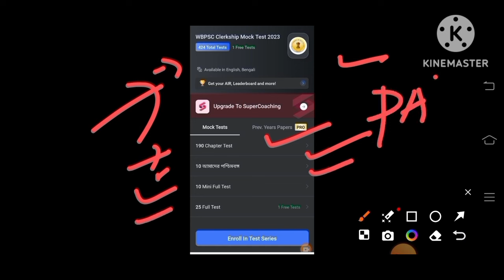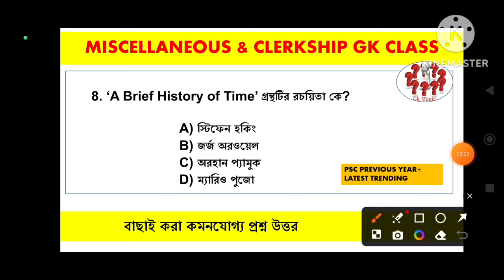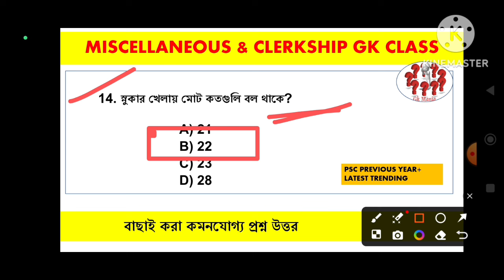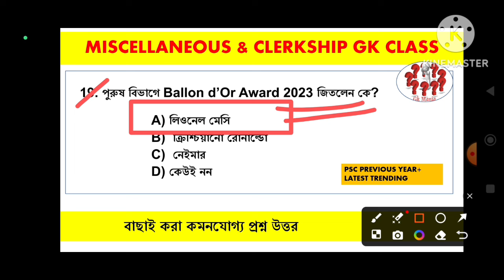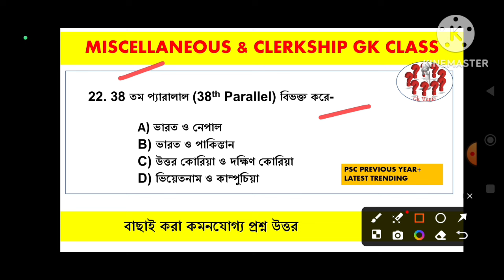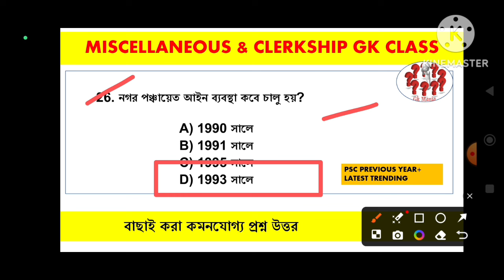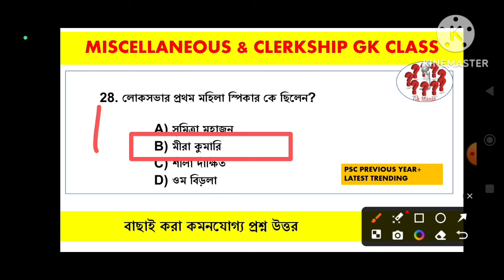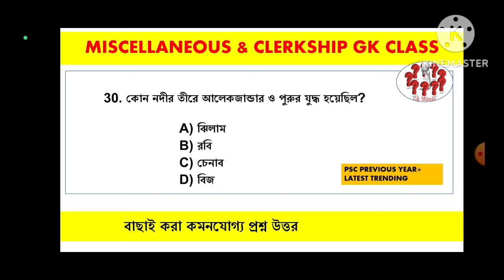PSC Clerkship & Miscellaneous (14) Gk Mock । বাছাই করা হুবহু কমনযোগ্য প্রশ্ন উত্তর। Part 14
Miscellaneous /Food SI /WBCS পরীক্ষার জন্য নোটস কাম ই -বুক  । 🔥

🔥Food SI / Miscellaneous / WBCS / Clerkship ও    অন্যান্য সরকারি চাকরির পরীক্ষার জন্য নোটস কাম ই -বুক  । 🔥

সমস্ত গুরুত্বপূর্ণ বাছাই করা টপিক চ্যাপ্টার ওয়াইস করা হয়েছে।

1) History Notes - বাছাই করা গুরুত্বপূর্ণ (Exam এ আসা ) টপিক নীয়ে তৈরি নোটস,

2) Geography Notes - বাছাই করা গুরুত্বপূর্ণ (Exam এ আসা ) টপিক নীয়ে তৈরি নোটস,

3) Constituition notes-
বাছাই করা গুরুত্বপূর্ণ (Exam এ আসা ) টপিক নীয়ে তৈরি নোটস,

4) Last 11 months Current Affairs -  jan to Nov অবধি বাছাই করা ওয়ান লাইনার সাম্প্রতিক ঘটনাবলী।

5) static gk (Misc. exam এ 25 টি প্রশ্ন আসে এই স্ট্যাটিক পার্ট থেকে। এই বুকটিতে 60+ টপিক কভার আছে, তার মধ্যে বাঙলা ও বাঙ্গালি টপিক include)

6) Psc all exam Previous Year (2300+ Qsn ans)-  psc বিভিন্ন পরীক্ষায় আসা প্রশ্ন ও কোন বছরে এসেছে ও তার উত্তর Hist Geo Eco Static Science Polity total 2300 + Qsn ans )

7) Psc Previous Year Eng E- book

psc বিভিন্ন পরীক্ষায় আসা  Eng প্রশ্ন with option and ans   )

কত নম্বর সিরিয়াল ব ইটি নিতে ইচ্ছুক আমাদের জানান নাকি সব গুলো ?

Notes / Ebook buy করতে নীচের লিঙ্কে ক্লিক করুন